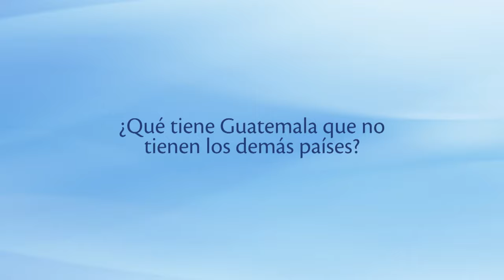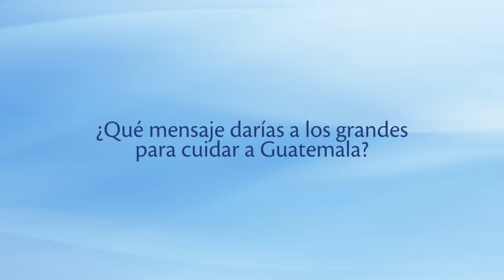¿Qué piensan los niños guatemaltecos de su país?